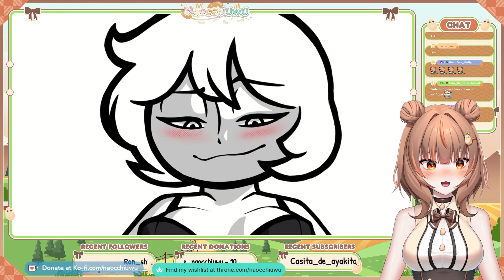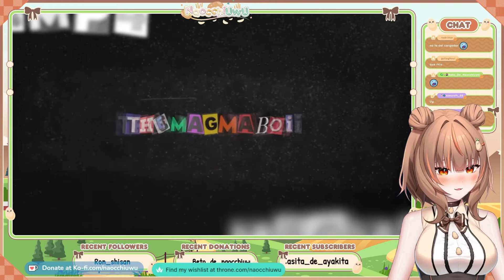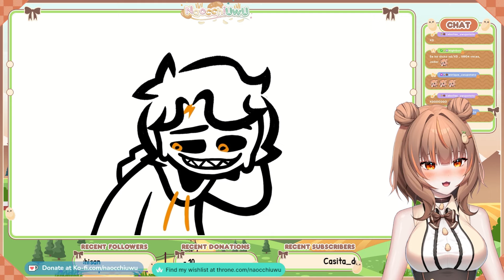MI PRIMERA VEZ??